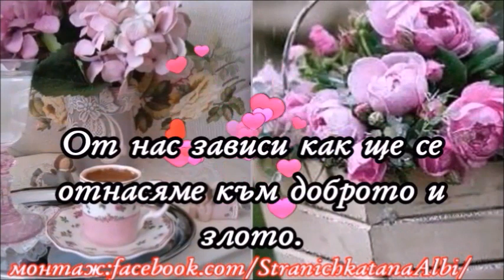💞Добро утро,приятели!!!☕️🌸🌷🍀💞😜Прекрасен ден!!!💞